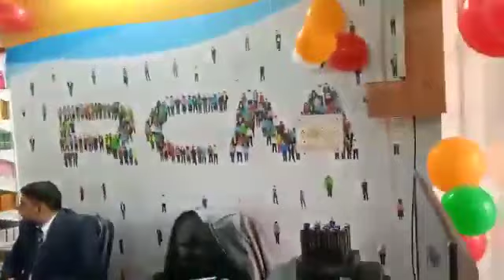RCM Bussiness New Wonder World In Smart City Meerut 2022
Yeh RCM Ki New Movie Hai Jisme RCM Ki Value Ko Darsaya Gya hai.
दोस्तो नेटवर्क मार्केटिंग में अगर सही सवाल न किया जाए तो पूरी मेहनत बेकार चली जाती है । मैने इस विडियो में 6 अहम सवालों के बारे में बताया है कि किस तरह अपने prospect से सवाल किया जाए ताकि आपका prospect आपको न नही कह सके । RCM एक नेटवर्क नार्केटिंग कंपनी है । यह कंपनी
मार्किट मैं हाई क्वालिटी के प्रोडक्ट प्रोवाइड करती है।इस कंपनी के ब्रांड अम्बेसडर श्री अमिताभ बच्चन जी है। तथा यह कंपनी लोगो को वर्क प्रोवाइड भी करती है। जो भी व्यकि जुड़ना चाहता हो और बिजनेस करकर अच्छा प्रॉफिट गेन करना चाहता हो तो कॉमेंट मैं संपर्क कर सकता है। डिस्ट्रीब्यूटरशिप सभी के लिए खुली है। जल्दी कीजिये कही देर न हो जाये। कंपनी की वेबसाइट नीचे दी गयी है। यहां विजिट करकर देख सकते है। वेबसाइट
Sponser Code-33024907 वेबसाइट और स्पॉन्सर कोड के माध्यम से आप डायरेक्ट सेलर रेजेस्ट्रेशन भी कर सकते है और हमारी फैमिली से जुड़ सकते है । धन्यबाद। अगर आपको यह वीडियो पसंद आये तोह प्लीज मेरी इस वीडियो को सबसे ज्यादा Like Share And Subscribe जरूर करे और साथ ही साथ Bell Icon को भी जरूर दबाये ताकि सबसे जल्दी आपको नोटिफिकेशन मिलते रहे ।Thanks If You Like Our Tasty Gift Of Pride. Hope You Learn And Enjoy A Lots